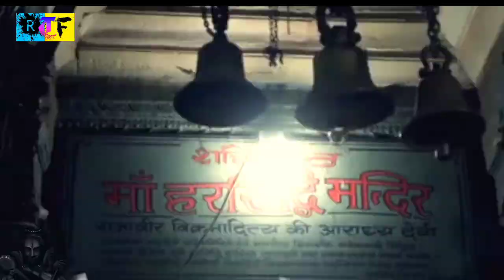Mahakaleshwar|| Legend of Shiva|| Ujjain Mahakaal Darshan||MP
This video is only for education purpose not for any other purpose, I request everyone please don't apply copyright and strike on my video because this is only one trillion purpose of please thanking you.

 आप का बहुत बहुत धन्याद्।

काव्य उज्जैन महाकाल की महिमा पर
बोलो बाबा महाकाल की जय 🙏

Rishi Tiwari Films Facebook page follow